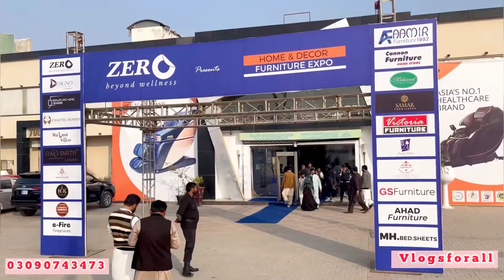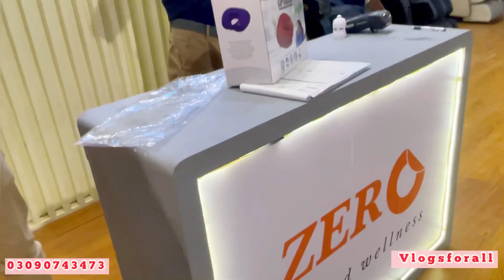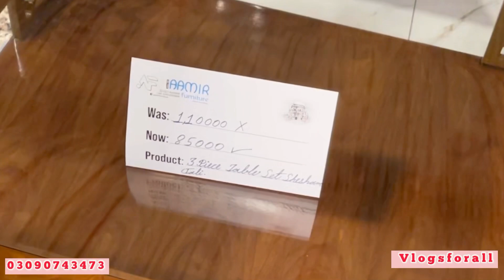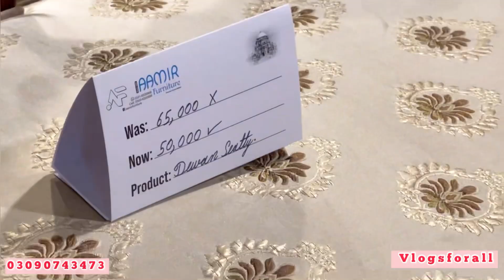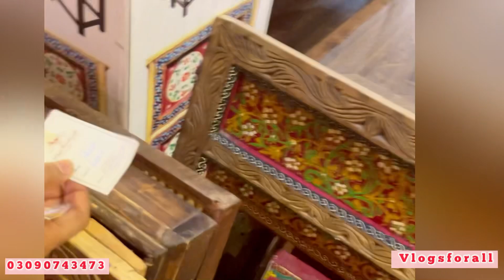Mega Furniture Expo || day 1|| Furniture design